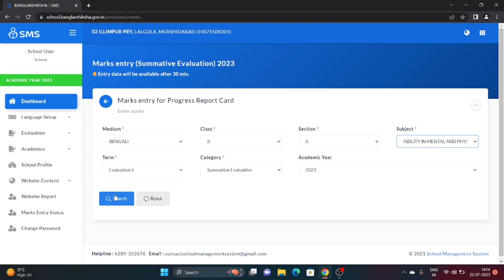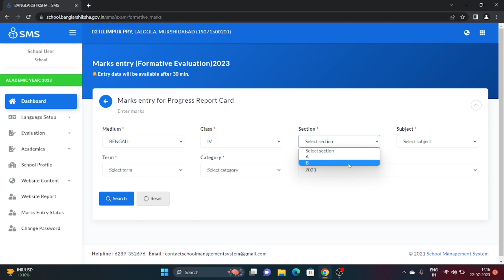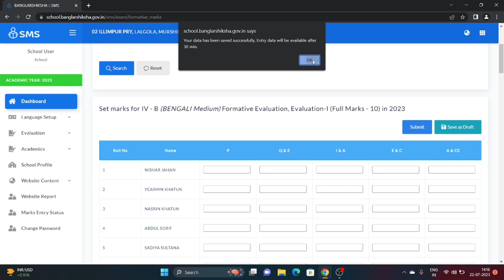প্রতিটি subject এ Formative Marks entry না করেও All subject এ Summative Marks entry করুন সহজেই।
How to Entry Mark's on Banglar Shiksha SMS Portal| How
to login Banglar shiksha SMS Portal?
banglar shiksha portal,banglar shiksha portal
2020,banglar shiksha portal ram
dawn,banglarshiksha,banglar shiksha portal app,banglar
shiksha portal gov,banglar shiksha portal sms,banglar
shiksha portal login,banglarshiksha e portal,banglar
shiksha portal class 9,banglar shiksha portal
online,banglar shiksha portal class 10,banglar shiksha
portal new update,banglar shiksha portal
assignment,banglar shiksha sms portal login,banglar
shiksha portal school login,
banglar shiksha sms portal,banglar shiksha
portal,banglar shiksha portal sms,banglar shiksha sms
portal login,banglar shiksha sms portal
tutorial,banglarshiksha,banglarshiksha sms portal,sms
portal,students log-in banglarshiksha sms
portal,banglarshikha sms portal login process,how to
login in banglarshikha sms portal,sms portal update,how
to upload marks in banglarshikha sms portal,sms portal